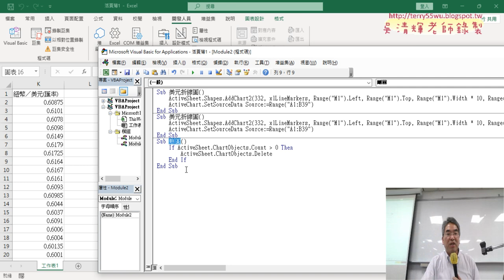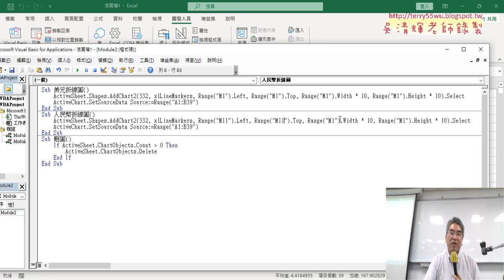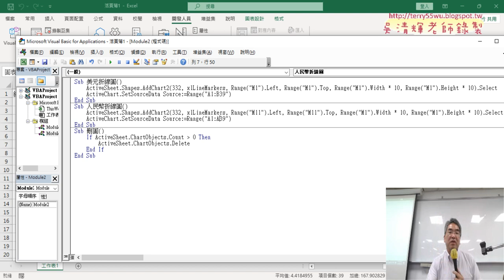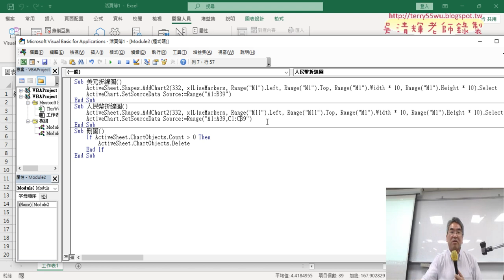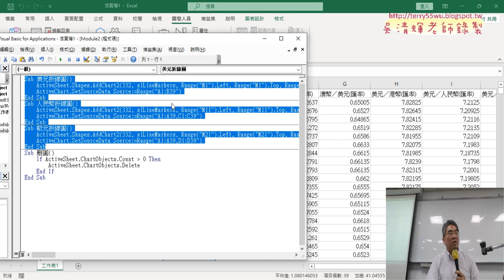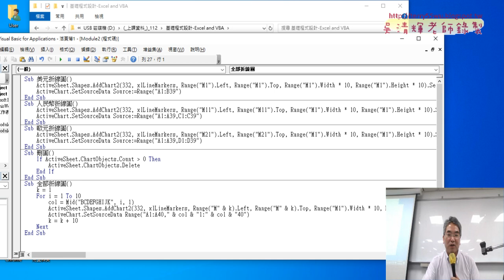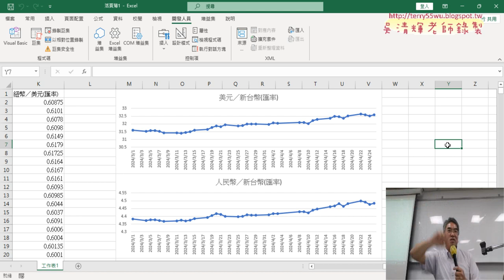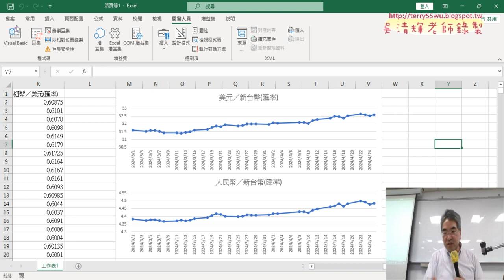05 改為人民幣與歐元折線圖與思考全部折線圖